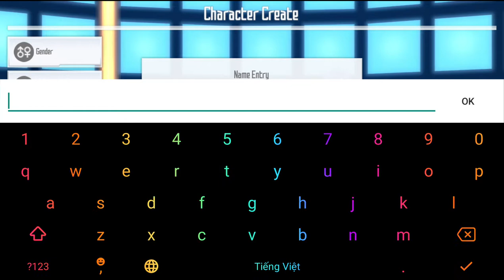Sword Art Online: Integral Factor E1: Vẽ Kiếm Trên Mạng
Hi vọng mọi người ủng hộc series mới này, đây là series gameplay + hướng dẫn cho người mới biết chơi.